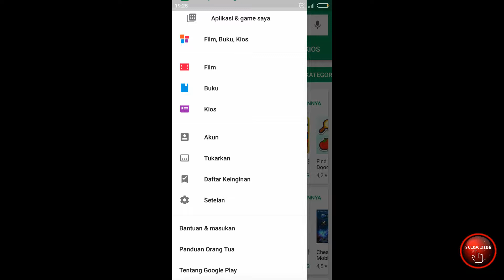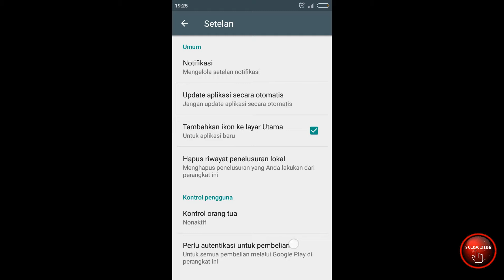NON UPDATE APLIKASI HP